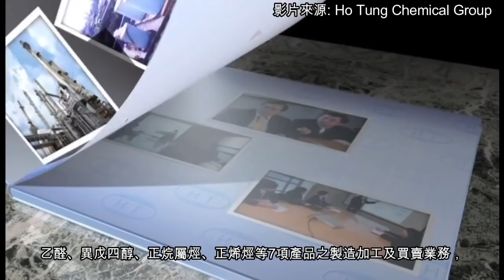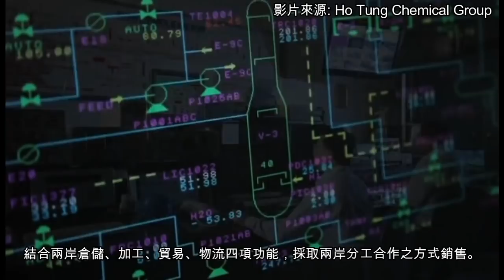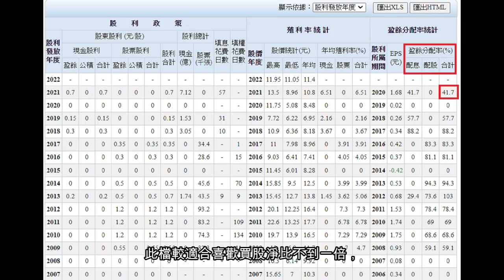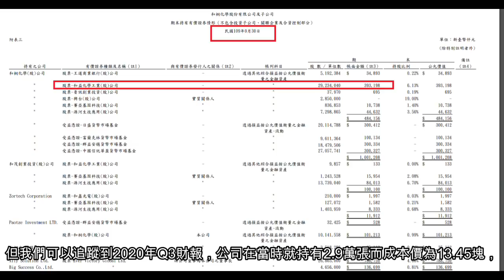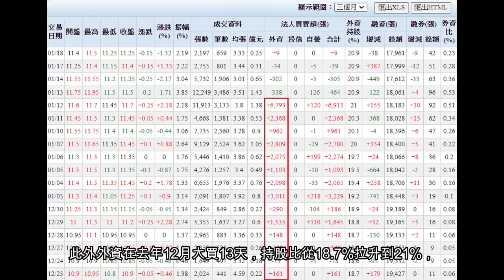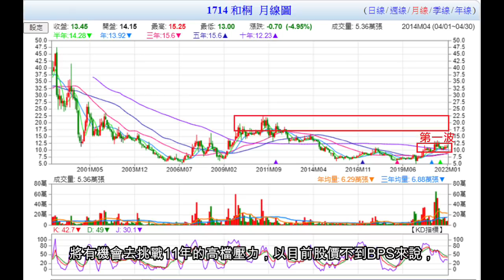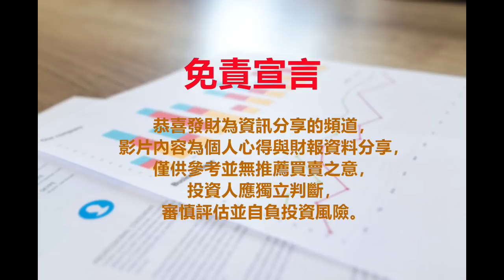1714 和桐，負極材料供應商的電動車概念股，股價本淨比不到一倍仍被市場低估，股價躺在地板盤整五年近期爆大量，外資連大買13天，股價將重返榮耀?【5分鐘看個股】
加入『恭喜發財』香油錢行列，有你的無私打賞能使頻道走的更久遠
恭喜發財是一個投資理財教學頻道，價值股分享，股市資訊故事
頻道中的影片都是介紹而非推薦個人買進
買賣的部分都是屬於個人行為損益自負
而我們會努力挖掘好股，找尋好的投資機會，輕鬆看影片學投資
但未來的目標是個股都介紹一輪，所以一定會有好股或壞股出現唷!!